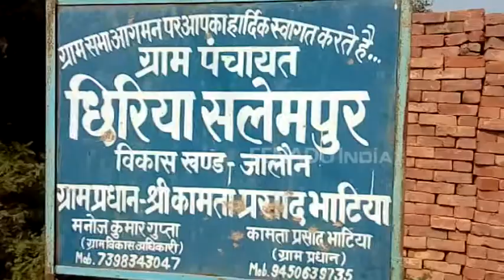जालौन : महिला की निर्मम हत्या, जांच में जुटी पुलिस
जालौन : छिरिया सलेमपुर गांव में एक महिला की गला रेत कर हत्या कर दी गई. आस-पास के लोगों ने इसकी जानकारी पुलिस को दी. सूचना मिलते ही मौके पर पहुंचे अपर पुलिस अधीक्षक ने फॉरेंसिक टीम को बुलाकर साक्ष्यों को इकट्ठा कर जांच शुरू कर दी है.